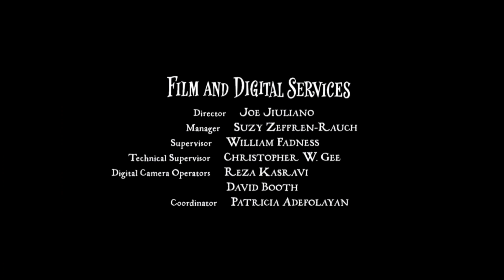Tangled (2010) - TV Slideshow Credits